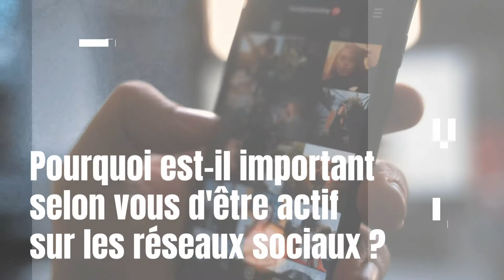Episode 36 : Formation aux réseaux sociaux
⏰ La Minute de l'Ordre - Episode 35 ! ⏰

Le créneau est individuel et disponible chaque jeudi à 16h !